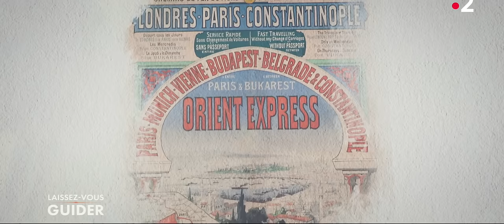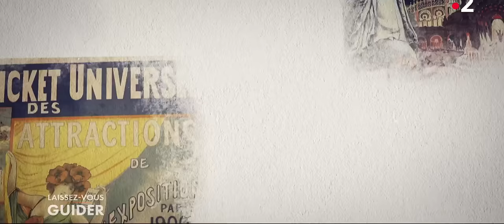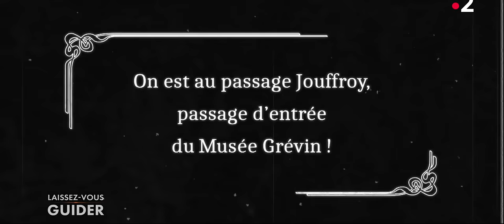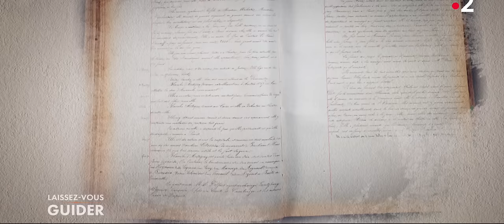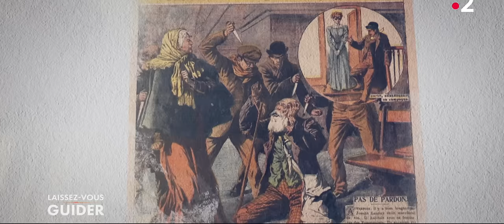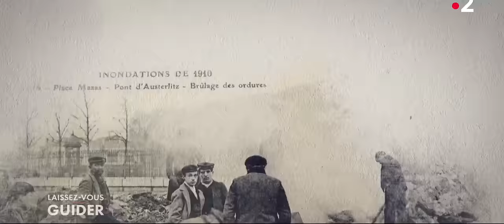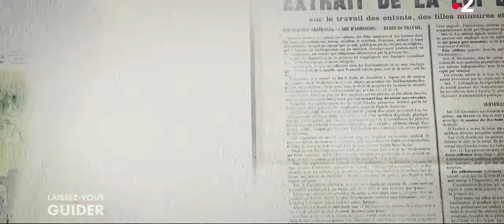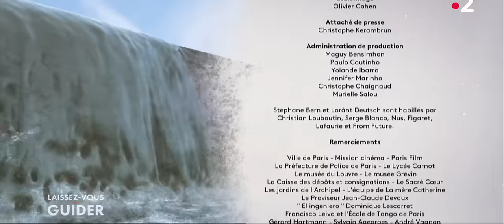Laissez vous guider - La Belle Époque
Stéphane Bern et Lorànt Deutsch vous entraînent au cœur de la Belle Époque : l'un des moments les plus foisonnants de notre histoire !

Entre 1870 et 1914, Paris vit une parenthèse (presque) enchantée marquée par la joie, les progrès techniques, le génie français et les avancées sociales. Paris devient la «Ville Lumière» qui guide le monde entier sur le terrain de la modernité. Stéphane Bern et Lorànt Deutsch vont faire ressurgir du passé des lieux spectaculaires aujourd'hui disparus...
Aux quatre coins de Paris, dans les airs ou sous les eaux, les deux guides vont vous immerger dans cette période de rayonnement français.